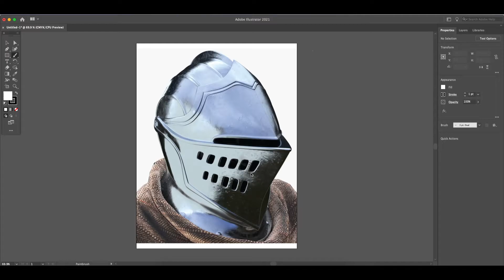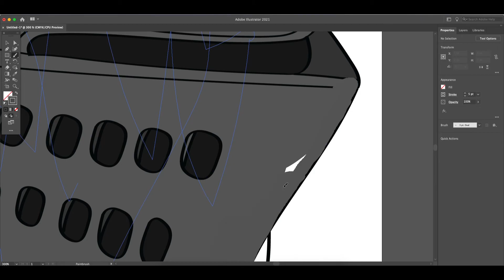Elite Knight Helmet | Speedart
I always wanted to do something else besides Adobe Illustrator